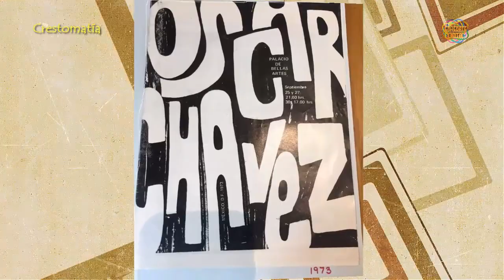Entrevista a Paco Ignacio Taibo II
EnRédate Digital presenta en exclusiva la entrevista al Dir. del Fondo de Cultura Económica, Paco Ignacio Taibo II. Jonathan Klip nos habla de su nueva publicación. Camila Martínez, platica sobre su libro "Hipnosis Hoy" Rufino Merino de Movimiento De Unificacion Y Lucha Triqui denuncia la muerte de dos de sus miembros. MA. Del Cisne Viavanco.de SoyTerapia. No tenemos los derechos de Pentagrama para las canciones de OscarChavez